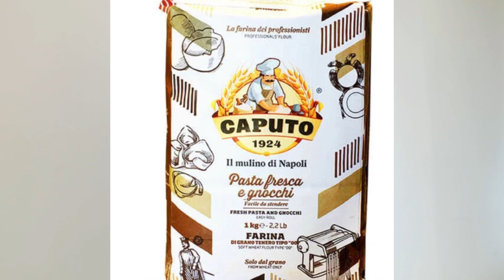Visit visa for job In Dubai .How to get job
Hello guys new video - About visit visa in Dubai .

Pasta dough recipe
1 kg semolina flour
9 whole eggs

If you are making by hand use 10 to 11 eggs (whole )

It’s one of international pasta dough recipe.

To creating restaurant menu continental- you can massage me  -   (Note it will payed)